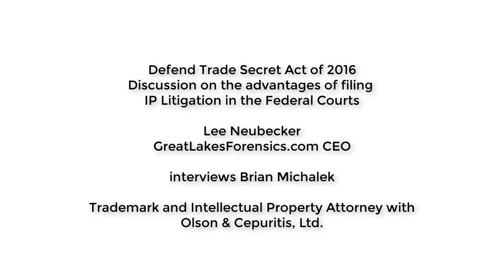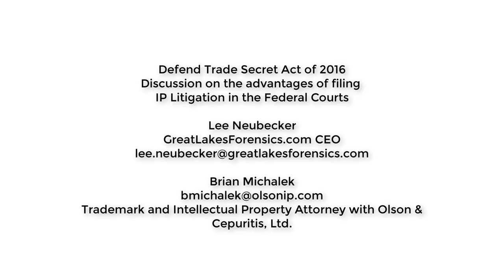Trademark Attorney Brian Michalek on the Defend Trade Secrets Act of 2016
Attorney Paul McGrady shares his experiences adapting to the E.U.'s General Data Protection Regulations (GDPR) and what it means for online trademark infringement litigation matters.